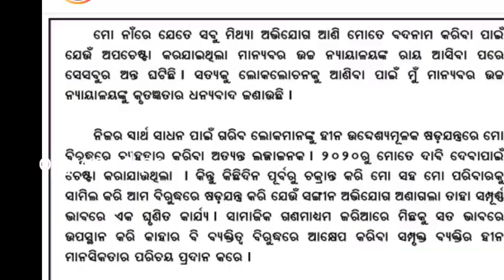ବହୁତ ଦିନର ନିରବତା ପରେ ମୁହଁ ଖୋଲିଲେ ବର୍ଷା !! varsha anubhav family matter !! Anubhav varsha